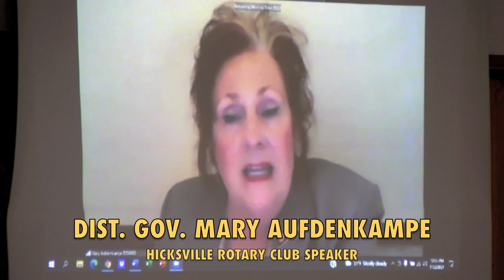Hicksville Rotary Club -2021 District Governor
The program from the luncheon meeting of the Hicksville, Ohio Rotary Club held on November 2, 2021 with featured speaker District Governor Mary Aufdenkampe (appearing Virtually).